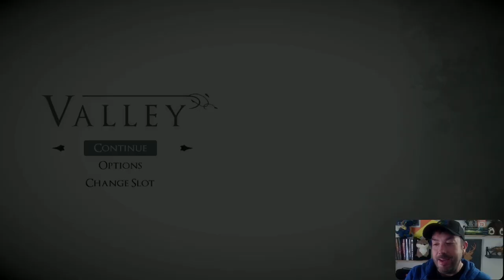Time To Save The World! | (End Game) Valley P4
Learning what the US Government has been creating at the Astra Weapons Facility!

Game:
Steam: